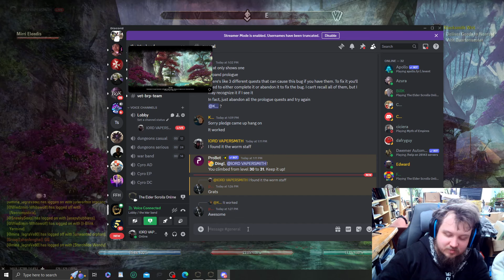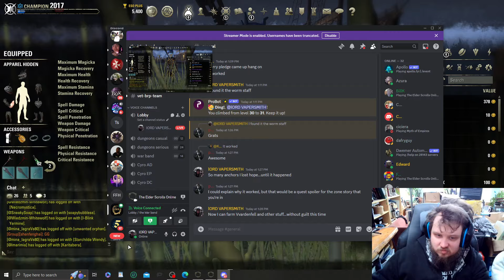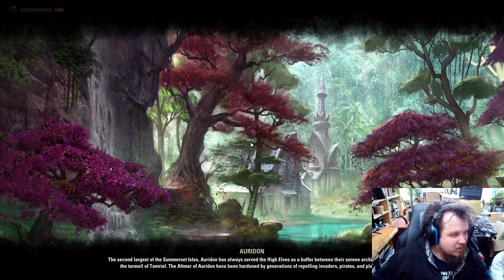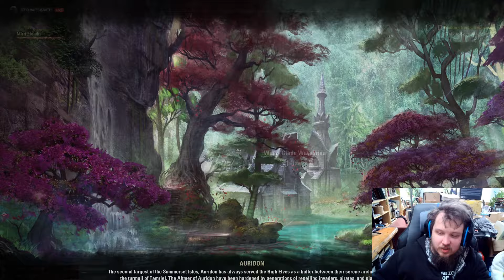Elder Scrolls Online Ep 809 Staff of Mannimarco!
The Cadwell end game draws near only the Coldharbor recall and traits remain...